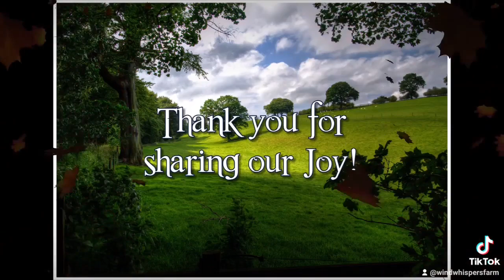Monie & Tesla Litter Announcement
Hidden Orchard Farm proudly welcomes our first litter of Old-Time Scotch Collie pups, born October 8, 2021.

Video credit to Suzi Norton Newman & Wind Whispers Farm
Traditional Gaelic Song:  "Gràdh Geal Mo Chridhe" performed by Alison Helzer